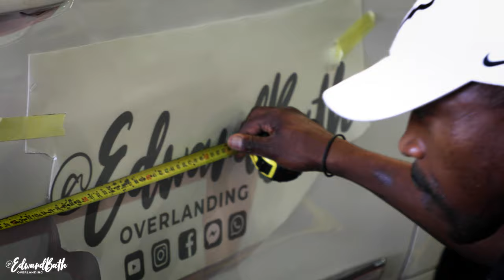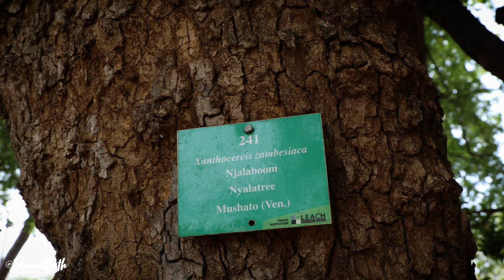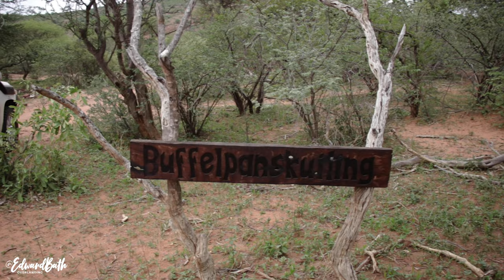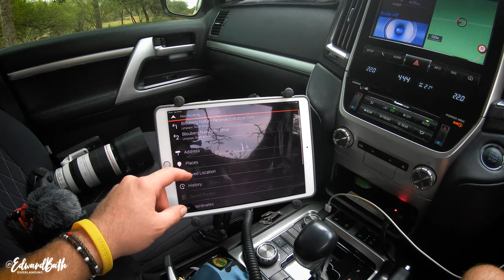Overlanding South Africa | Matamba Bush Camp to Blouberg Nature Reserve | Episode 1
In this episode the three of us spend 5 nights at Matamba bush camp for an Overlanding Escape meet-up and then head to Blouberg Nature Reserve for 3 nights, enjoy!

Music

CAMERA SETUP

Canon 7D
Canon 80D

ACCESSORIES

FAVOURITE GEAR USED